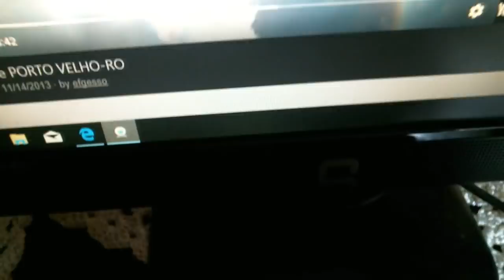SINAIS APOCALIPITICOS /HA UMA SOLUCAO P/ BRASIL